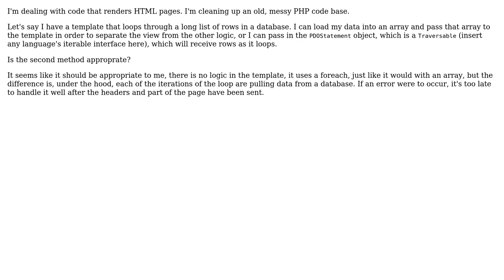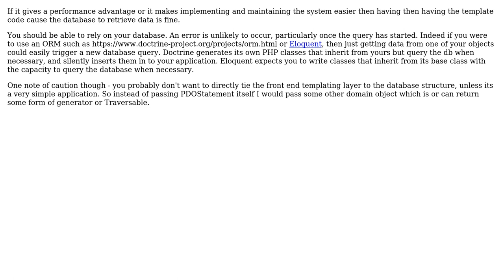Software Engineering: Is it appropriate to have a template get "streamed" data while rendering?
With thanks & praise to God, and with thanks to the many people who have made this project possible! You are responsible for your own actions.